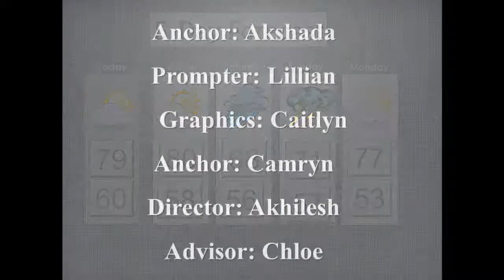JNF News 31016